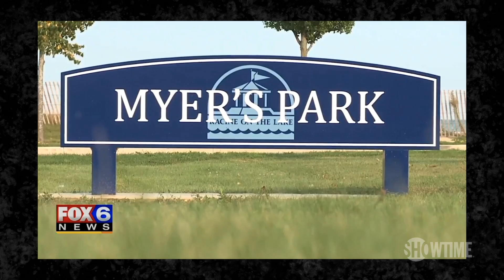Brain Found on Wisconsin Beach | DESUS & MERO | SHOWTIME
Desus finds out Wisconsin has beaches in this story about a brain washing ashore.